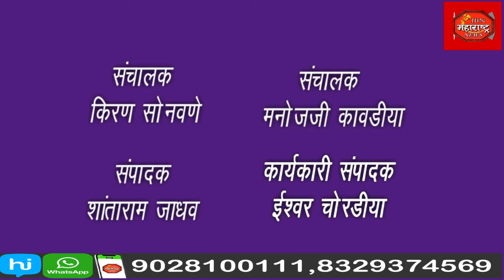रोख रक्कम पूर्णतः हा जळून खाक झाली